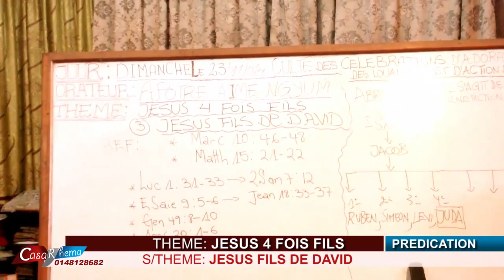jesus 4 fois fils, vol3 avc ap aimé ngyum mbila